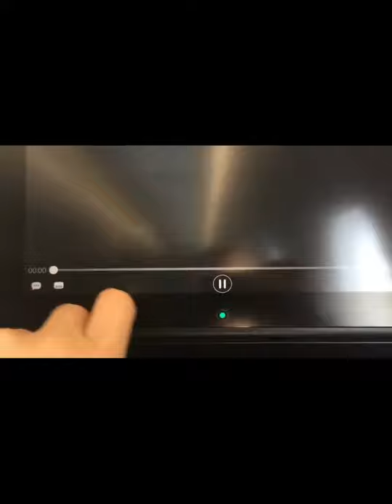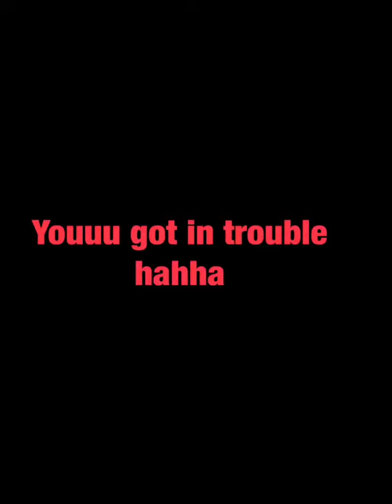I was stuck on a plane for 12hours🤯/TRAVEL VLOG✈️ with Maoliosa